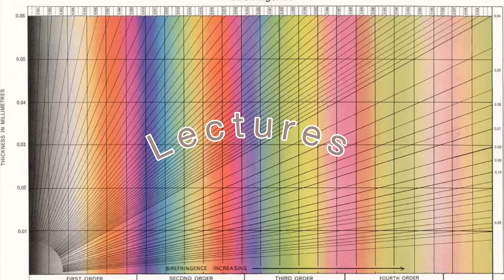My First Term at Cambridge | Review and reflection: workload, social life, & stress 🎓📚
Filmed this a few weeks ago…